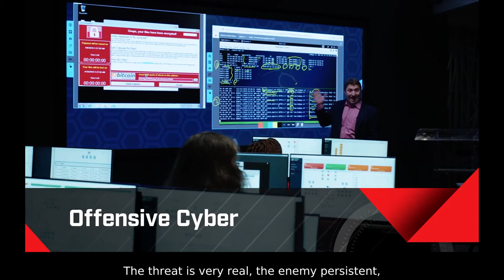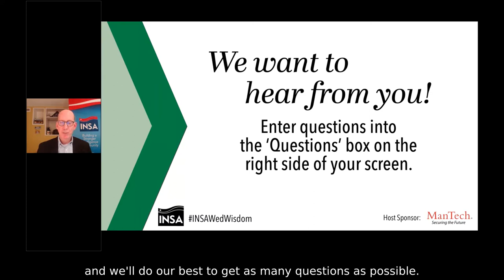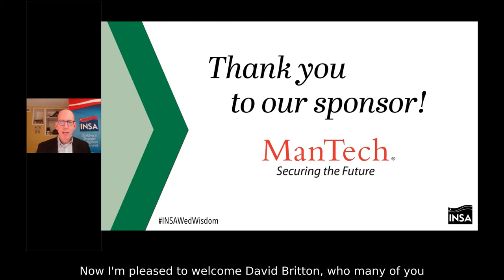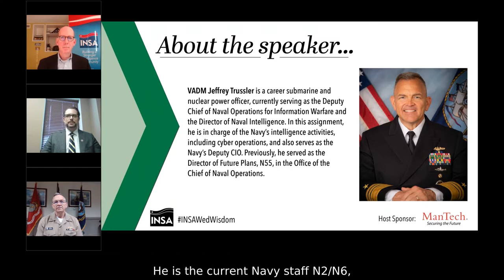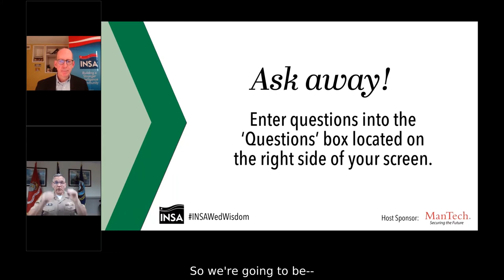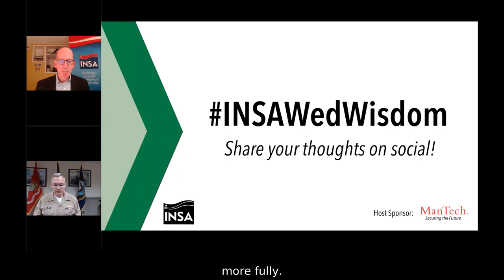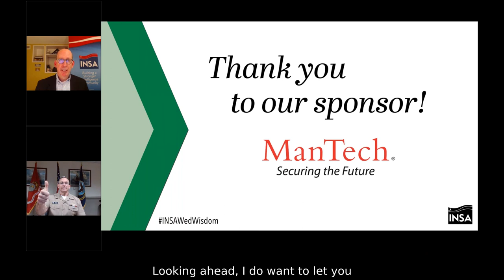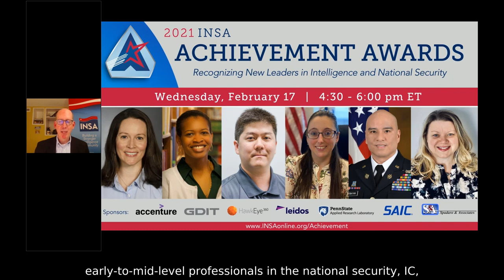Wednesday Wisdom with VADM Jeffrey Trussler (with captions)